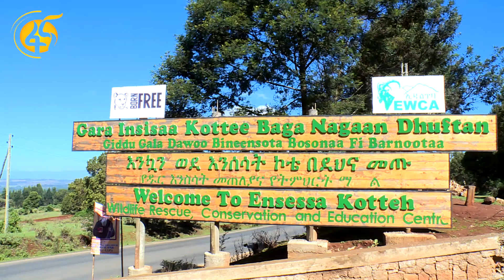የዱር ህይወት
የዱር  ህይወት  21/06/2012